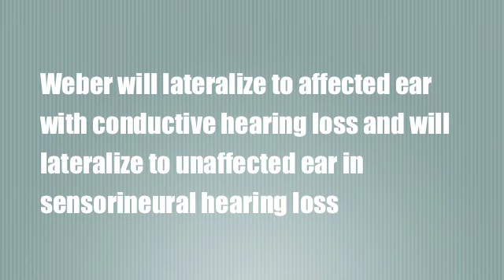Ear Examination with Weber and Rinne Test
Jessica Nishikawa demonstrates the ear examination, including the Weber and Rinne test. Follow Twitter @JessNishi